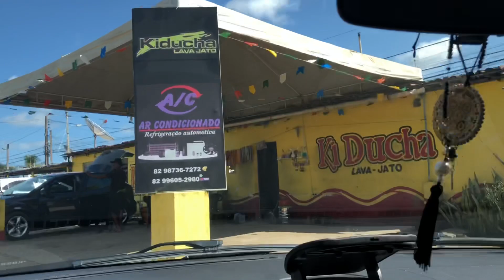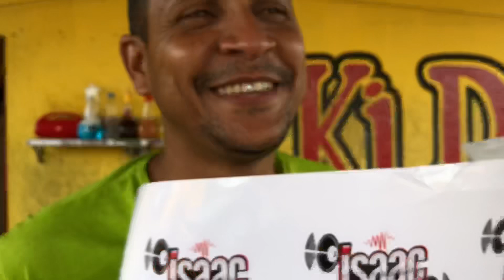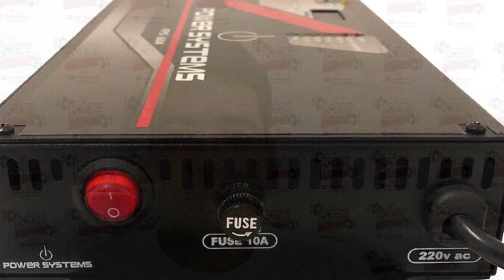Vou CONHECER o Famoso Paredão Estranho - Se liga Nessa Agenda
Procure foto da Fonte lá no @isaac_newtonmcz

SORTEIO - FONTE DE 60 Amperes Topada @powersystemsaudio
Regras para  participar:
Seguir
Marque 1 amigo, quanto mais contas você colocar para seguir e marca 1 amigo mais terá chance de ganhar. *comentários múltiplos não será aceito.
*1 comentário por conta.

Obs: é obrigatório está seguindo os perfis.

Dia do sorteio 25/12/2019

Sorteio de Natal 🎄